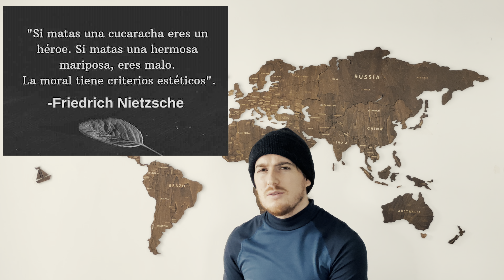Me encontré unas AVES muy EXTRAÑAS 😱Los Frailecillos (Puffins)de LAS ISLAS FEROE 🇫🇴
0:00 Intro
1:56 ferry
2:54 Mykines
4:32 Frailecillos
6:07 se comían Frailecillos
6:33 pesca de ballena
8:21 puffins
9:36 Regáleme un Like